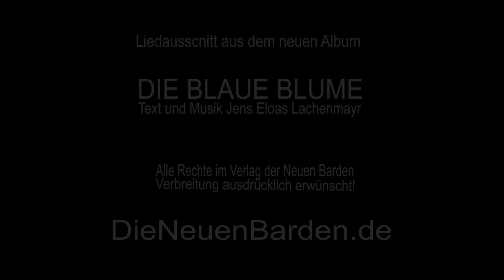Friedensmenschenkette 2015 Statements - Jens Eloas Lachenmayr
Kulturkarawane gegen TIPP und für den Frieden mit dem Zirkuswagen um den Bodensee
vom 3. Juni bis 21. Juni (jeden Tag Programm siehe

Mit dem 10. Fest der Bäume am 30. Mai ist der Auftakt für die Kulturkarawane gegen TIPP und für den Frieden gegeben worden.  Es war wunderschön, vielen Dank allen Künstlern und Euch allen dafür !!!
Jetzt geht es los, spontan mit dem Zirkuswagen rund um den Bodensee.
Heute morgen wusste ich, ich muss mich heute um den Traktor kümmern. Ich fand einen wunderbaren grünen John Deer und eine Stunde später die Sponsorin, die Ihn uns dann gleich gekauft hat. Vielen Dank Ihr und dem Leben, welches den Segen für die Kulturkarawane damit gegeben hat.

Wir werden  immer erst am Tag selbst bekannt geben, wo wir uns am Abend befinden. Es heißt also wachsam auf unsere Seite schauen. Von 16 bis 18 Uhr werden wir immer Raum für Begegnungund Gespräche anbieten. Dann gibt es was zu Essen und Trinken (oder auch nicht) und um 20 Uhr dann unser Konzert für den Frieden.

Die Kulturkarawane hat den Wunsch, uns als Bevölkerung wieder näher zusammen zu bringen. Im Austausch für Frieden und Gerechtigkeit informieren wir über das Freihandelsabkommen, welches die Menschen in die Knechtschaft der Konzerne bringen will und darüber, warum wir glauben, dass es wichtig ist, das gerade wir als deutsche Bevölkerung ein klares Signal für den Frieden aussenden müssen.
Dann dient die Kulturkarawane auch der Bewerbung der Friedensmenschenkette rund um den Bodensee am 21. Juni um 15 Uhr.
Unsere Veranstaltungen sind kostenfrei. Am Abend um 20 Uhr machen wir jeden Tag ein Benefiz-Konzert für das Projekt selbst um es zu finanzieren. Da dürft Ihr dann gerne großzügig Geld in unseren Spenden-Hut werfen.
Also hier noch einmal zusammengefasst:

- Benefiz-Konzert auf Spendenbasis für die Kulturkarawane 20 Uhr
- Tagsüber von 16 bis 18 Uhr Friedensgespräche und Infos zur Karawane. Eintritt frei !!!
- Anlaufstelle für alle, die sich künstlerisch oder organisatorisch mit einbringen wollen
- Das Projekt ist ein soziales nicht-digitales ausschließlich von Mensch zu Mensch     weiterverbreitetes Kultur-Friedens-Projekt
- Es steht im Zusammenhang mit der Friedensmenschenkette am 21. Juni um 15 Uhr rund um den Bodensee

Was wir noch brauchen und suchen:

- Mithilfe bei der Organisation
- Viele weitere Künstler und Aktionisten und Idealisten die mitreisen wollen
- ihr könnt uns auch zu Euch einladen, wenn Ihr einen Termin am Bodensee mit uns zusammen gestalten wollt (rechtzeitig melden)
- Menschen, die uns finanziell unterstützen wollen entweder über den Spendenticker bei Paypal auf unserer Seite unter Aktuelles :